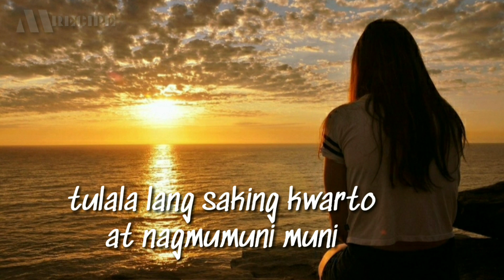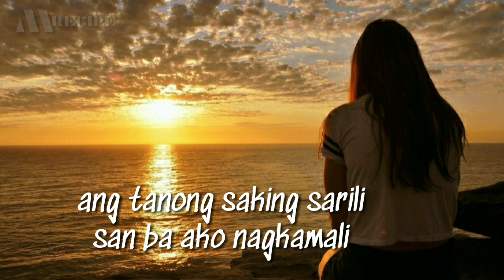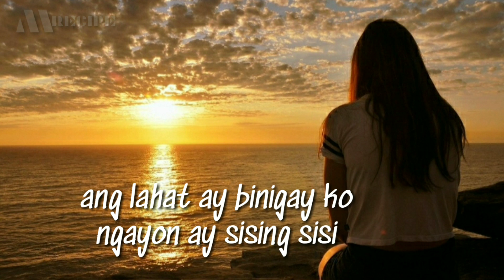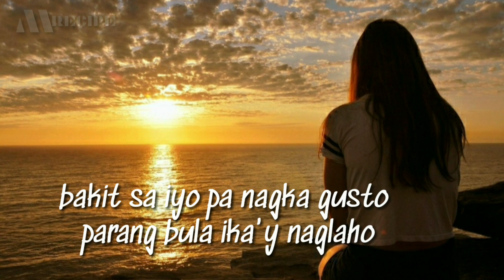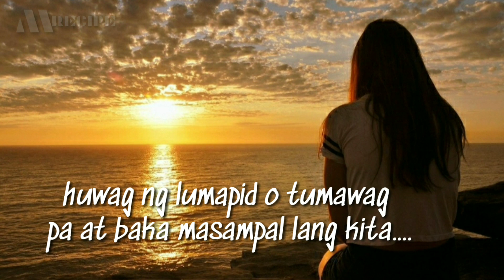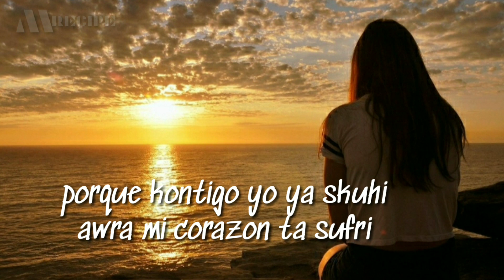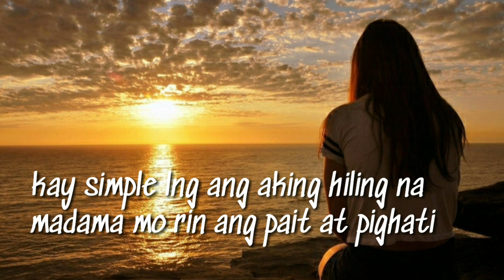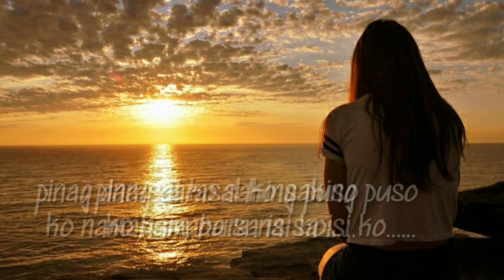PORQUE | CHAVACANO ACOUSTIC COVER LYRICS | HUGOT SONG | MUSIC RECIPE